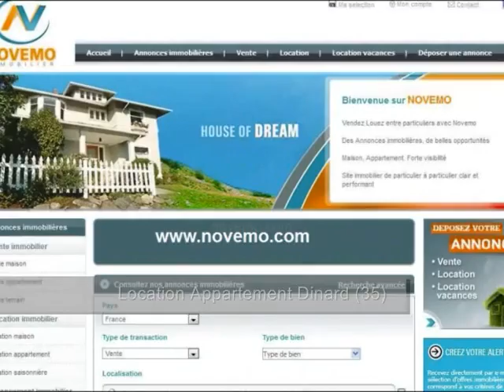Location appartement à louer Dinard (35800) de particulier à particulier Plage Bretagne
Location appartement à louer Dinard (35800) de particulier à particulier Plage Bretagne - Ille et Vilaine (vidéo) : En Bretagne, sur la côte d'Emeraude, Dinard est une charmante station touristique, très prisée. Un joli patrimoine, de belles plages à découvrir.  Une location vacances, un appartement à louer, appartement 3 Pièces, doté de 2 Chambres, à 200 m de la plage. Une belle opportunité. Pour l'Eté . Juin, Juillet, Août, Septembre..

Vidéo Location appartement à louer Dinard (35800) - Eté Tourisme